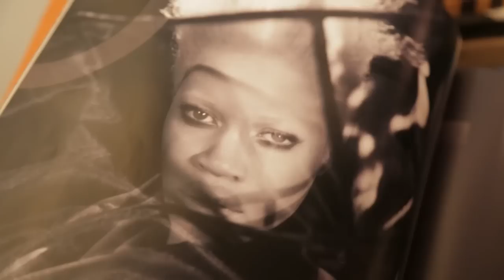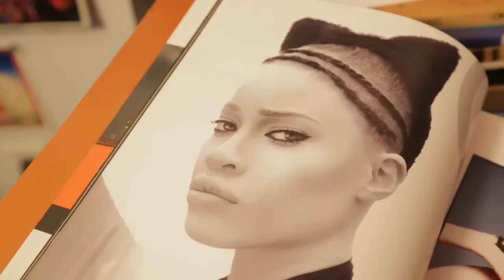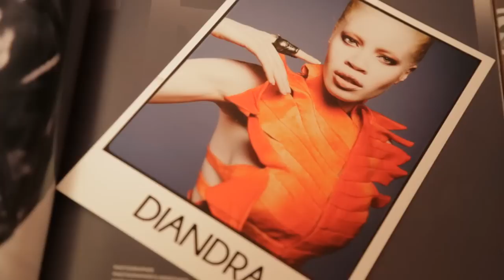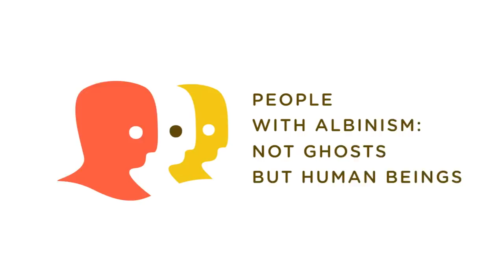Albinism Awareness Campaign - Diandra Forrest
Diandra Forrest is an African-American model and actress. She is the first female model with albinism to be signed to a major modelling agency. Her striking beauty has caught the attention of many magazines and she has walked in numerous international fashion shows. Her passion for art and creativity has also drawn her into the world of acting.